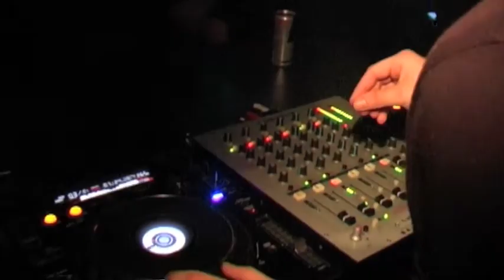PLUR Coventry - Liam Tonner (Closing set)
Liam Tonner closing PLUR Coventry on Thursday 22nd October 2009, at Careys Nightclub Coventry.  Facebook : PLUR Coventry